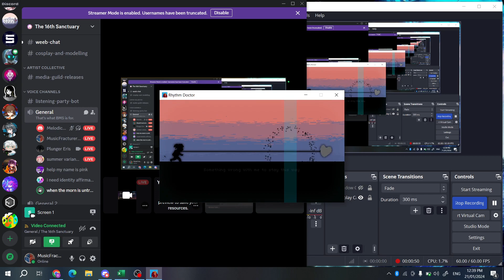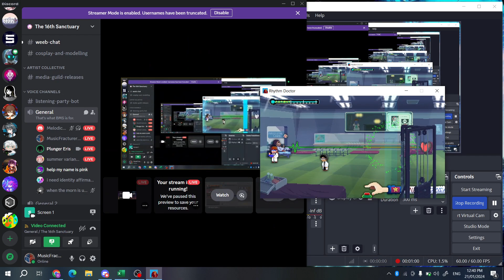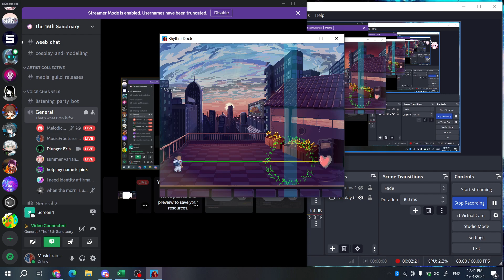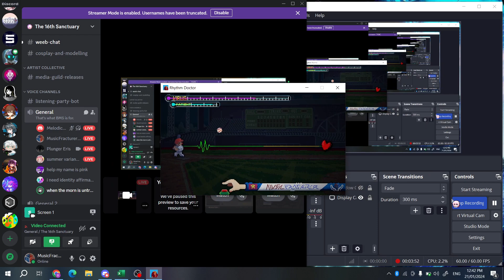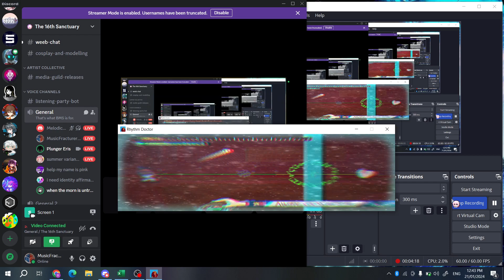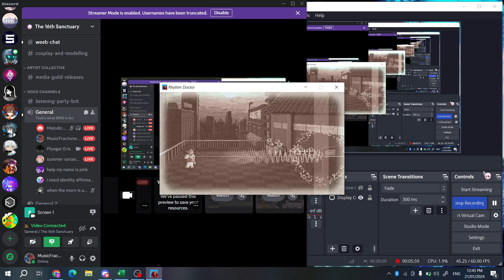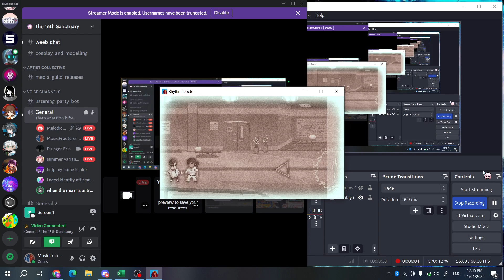[Rhythm Doctor] Dreams Don't Stop - INFINITE MADNESS Mode